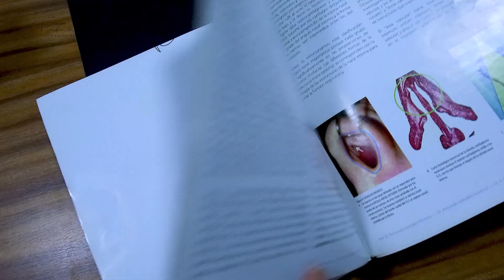DR. FABIÁN CHÁVEZ